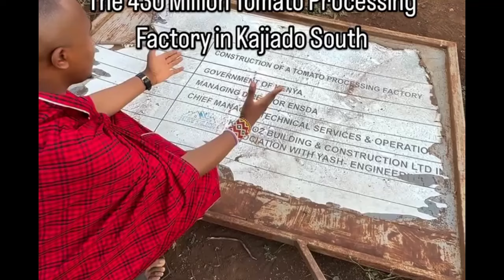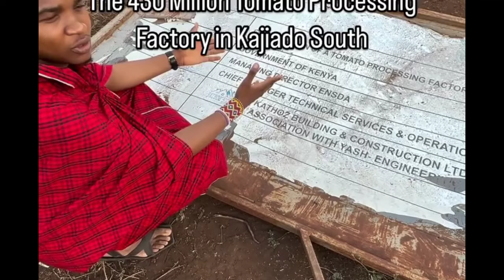KENYAN POLITICIAN CRIES AS YOUNG MEN FLOOD HER DM WITH CASSAVA PHOTOS. / KIMEUMANA